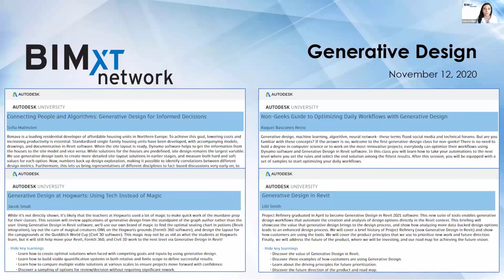Generative Design Panel Discussion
Our panel of experts discuss and answer questions about Generative Design and the 2020 Autodesk University Conference.

Sofia Malmsten, Architect / Computational Designer - Parametric Solutions, Consulting – Bonava
Alexandra Nelson, Design Technology Specialist – Perkins Eastman
Lilli Smith, Sr. Product Manager – Autodesk
Raquel Bascones Recio, Senior BIM Implementation Consultant – Autodesk